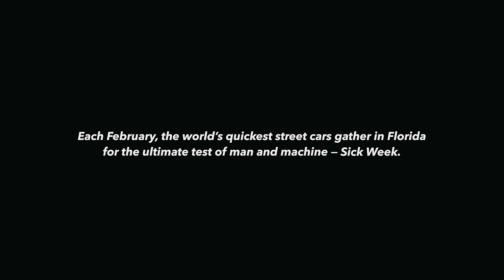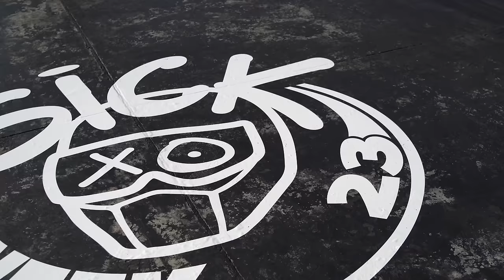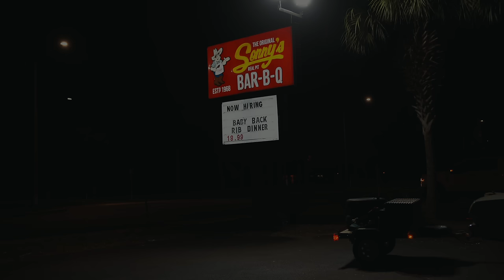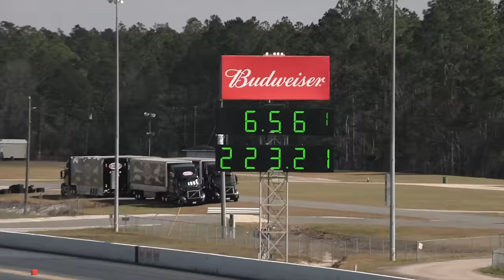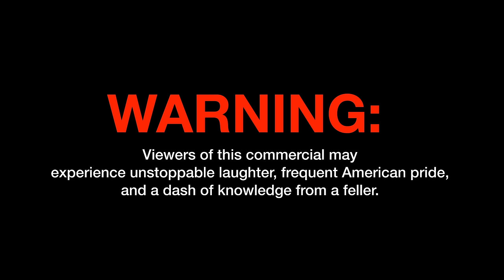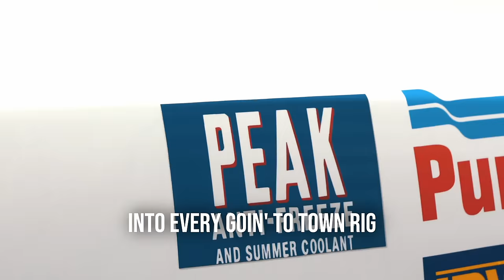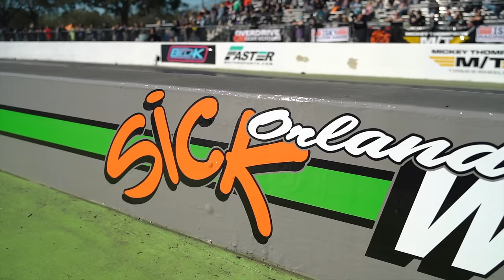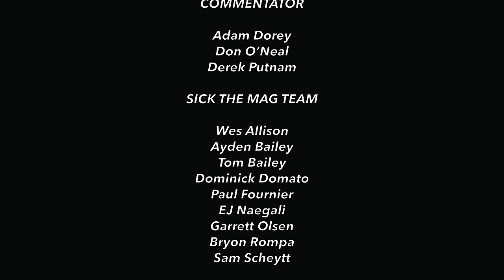Sick Week The Movie 2 - America's Fastest Street Cars Drag And Drive Through Florida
The greatest drag and drive event in the world, Sick Week 2023 Presented By Gear Vendors Overdrive, delivered a street car spectacle like no other throughout the drag strips and highways of Florida and Georgia.
From the titanic battle between Sweden's Michael Westberg and Stefan Gustafsson in Unlimited, to Brett LaSala's Snot Rocket taking on Cleetus McFarland's Mullet, to Alex Taylor battling Steve Morris and Bryant Goldstone in Unlimited Iron, there was no shortage of action.
This feature length, 4K presentation will take you along for the adventure like never before!

00:00 - Intro
02:45 - Day One
29:35 - Day Two
48:34 - Day Three
1:10:34 - Day Four
1:26:21 - Day Five